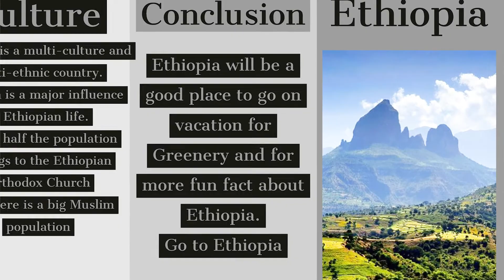Meet Miss Munive - Middle School History, Art, and Spanish Teacher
Hear from Miss Andrea Munive, the middle school Spanish and art teacher at Alta Loma Christian School.